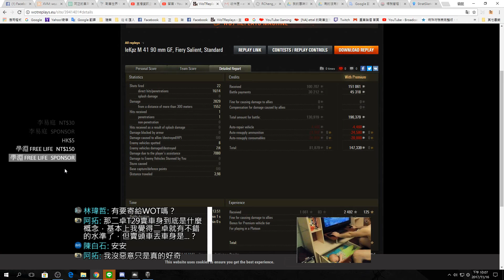WorldOfTanks leKpz M 41 90 mm GF 戰車王牌 (語音解說)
Twitch 這是備用頻道，主要還是youtube為主

也有討論RP的服務(例如:走位、該注意事項或相關問題)，如果有需要可以把RP連結貼在討論留言上

這是我的榮耀時刻，裡面有很多車的RP及戰報有興趣可以

每晚約9點開台

你們的訂閱是我開台的動力 :)

電腦規格:
處理器:AMD RyZen 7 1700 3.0GHz Turbo3.7GHz
主機板:技嘉 AB350-GAMING 3
顯示卡:技嘉GTX 1070 G1 Gaming 8G
記憶體:美光 16G(8G*2) DDR4-2400MHz 雙通道
SSD:美光 MX300 275G M.2 2280 SATA SSD+Intel 530-120G
電源供應器:Cooler Master - Silent Pro Gold 550W
電腦機殼:ZALMAN - Z3 PLUS
作業系統:Windows 10 Pro
鍵盤:技嘉 FORCE K83 機械式-紅軸
滑鼠:微星 DS300 玩家級電競滑鼠
耳麥:微星 MSI DS502 職業級震動電競耳機